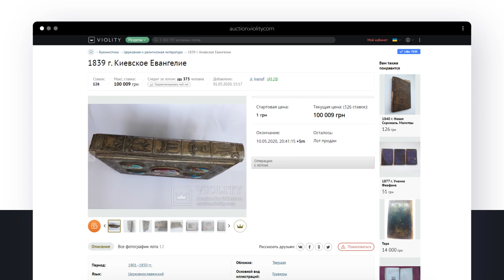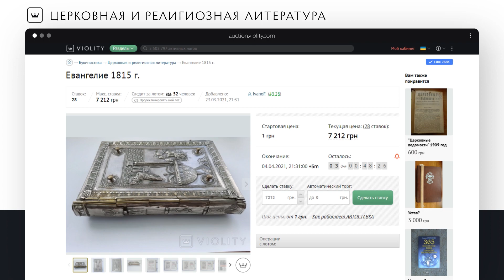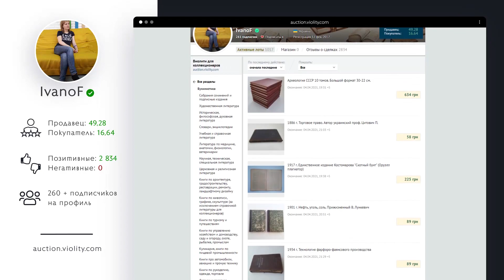Букинистка. Реклама профиля на Виолити | Интересные лоты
Киевское Евангелие, полное собрание Достоевского, 50 томов Ивана Франко — клад для букиниста. Эти и другие лоты были представлены продавцом антикварных книг IvanoF.